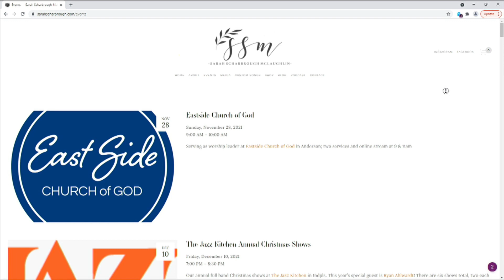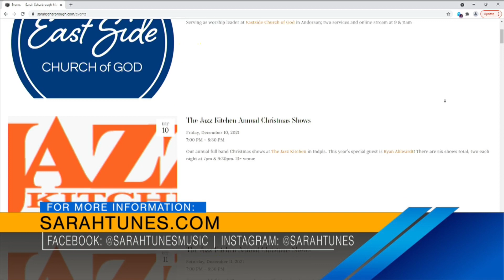Sarah Scharbrough McLaughlin and Ryan are the perfect musical duo